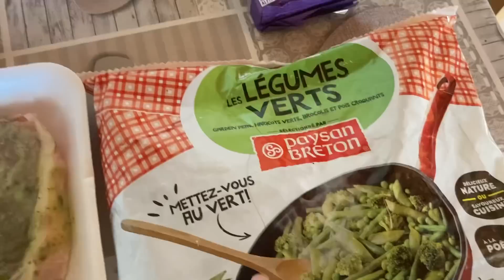Défi réussi !! Fière de moi! Haul super dry et courses chez U express de la Clusaz !